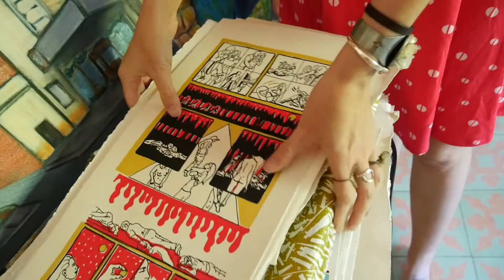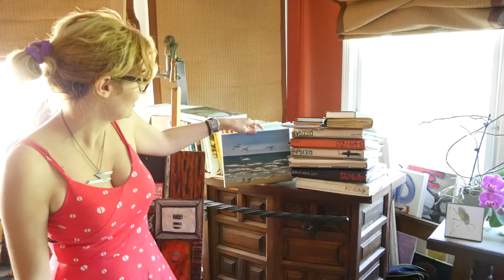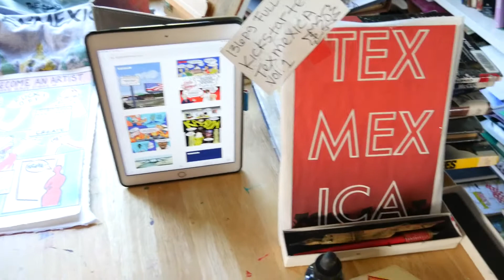Studio tour for Women Make Arkansas Market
A brief studio tour and look at recent work for the Women Mark Arkansas Market April 30, 2020.